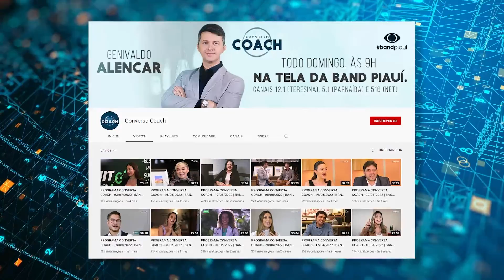CONVERSA COACH 13/11/2022